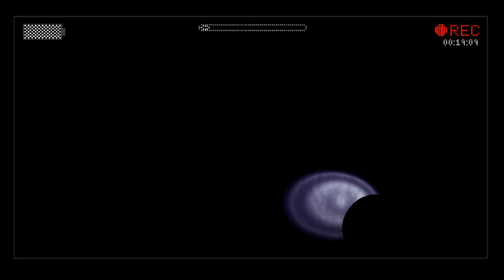Ck3 The Israeli Experience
messing around in ck3 while being a wholesome goober